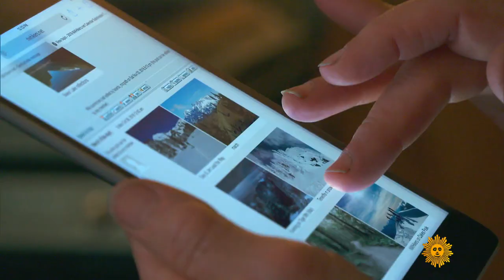How a hunch saved a hiker's life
Nancy Abell admits her maternal instinct may be a little overactive. But when a young woman she met from Germany, Katharina Groene, told her she was hiking alone along the Pacific Crest Trail in Washington State, she had a hunch that Groene would need help, and called 911. And her hunch proved right. Steve Hartman reports.